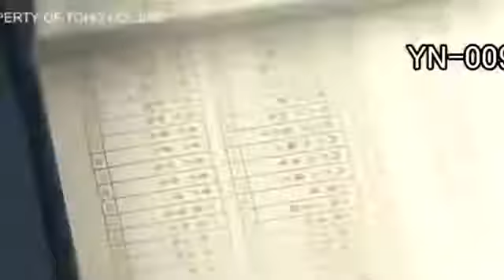Your Name AMV Breathe